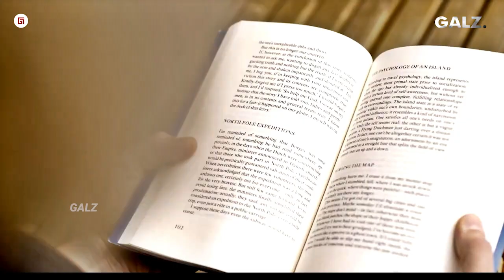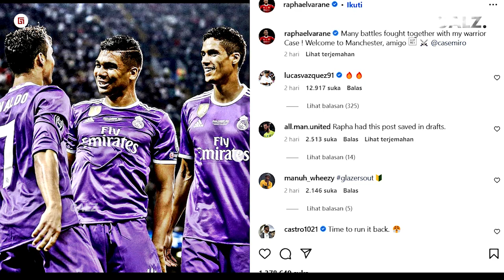LANGSUNG OTW MANCHESTER AUTO SADAR DIRI!! Inilah Reaksi Fred & McTominay Melihat Kedatangan Casemiro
LANGSUNG OTW MANCHESTER !! Inilah Reaksi Fred Dan McTominay Saat Melihat Kedatangan Casemiro

Edwin